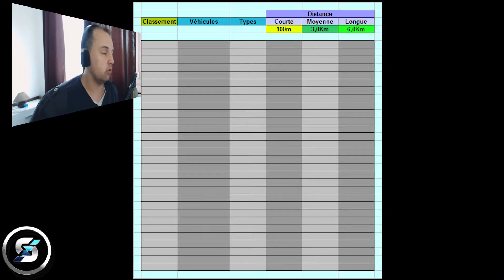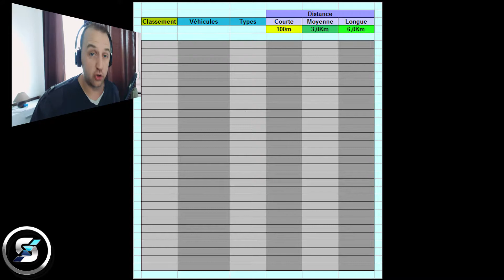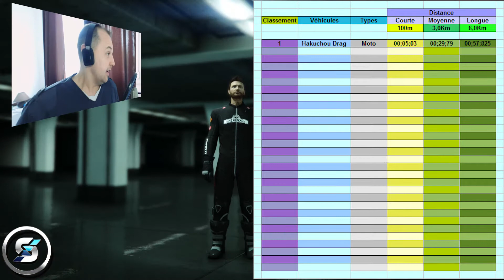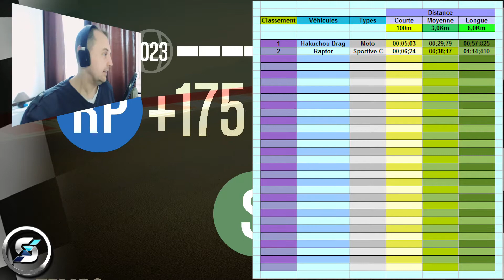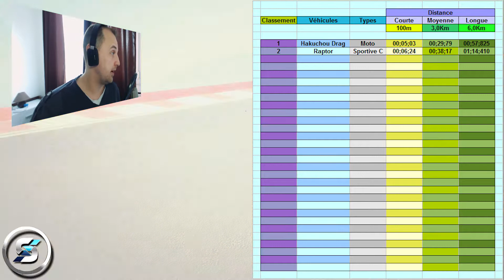TEST DE VITESSE NEW TABLEAU HAKUCHOU DRAG ET RAPTOR DANS GTA5 SUR CONSOLE XBOX ONE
Alors dans cette vidéo de "TEST DE VITESSE NEW TABLEAU" J' ai fais une tout nouveau tableau et les tests sont fait sur une toute nouvelle piste (Créé par mes soins) J'espère que tu trouvera ce nouveau system plus pratique que l'ancien. ^^

                                  (★)(¯`·.●.● Casting ●.●.·¯)(★)
☺ - SisoeN

                            ♪•]•·º♫·》» Les Musiques «《·♫º·•[•♪

                       ¯°•º¤◆¤º°¯ Logiciels Utilisés ¯°º¤◆¤º•°¯

♠ - Audacity